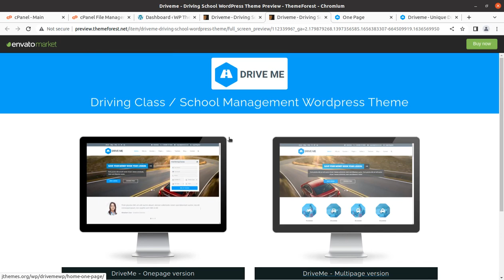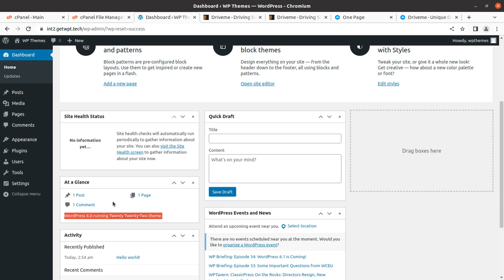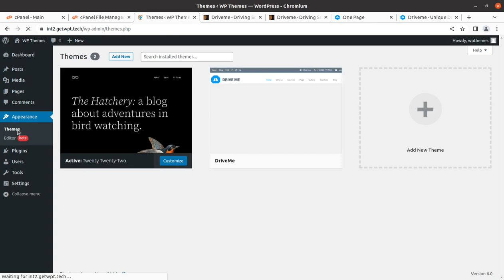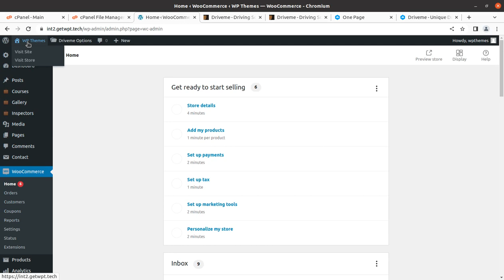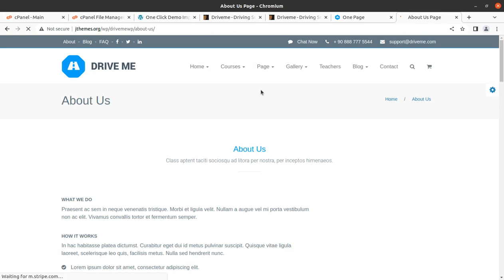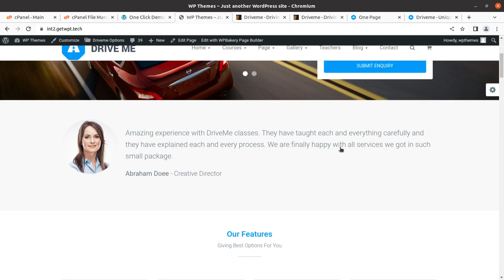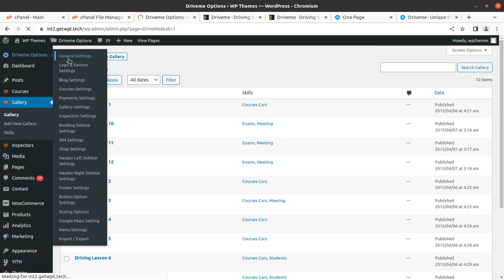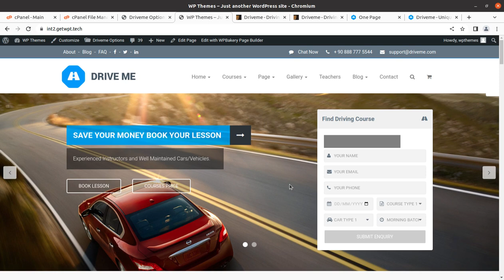Create Driving School Website | WordPress Theme for Training Institute | Driveme WordPress Theme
The Driveme WordPress Theme has a simple style and all the elements you need to create an excellent website. Browsing the demo site, you’ll see that the developers paid special attention to a driving school website’s needs and have included elements on the homepage.

Your driving school will have a well-designed and fully functional website if you choose the Driveme WordPress Theme. Learners will highly appreciate the opportunity to read about the driving instructor they choose, get acquainted with courses and prices for lessons, and easily navigate through your site.

Driveme Driving School WordPress Theme has been custom designed to suit any type of training institute, such as a driving school. Driveme is a high resolution and is a well-coded WordPress Theme. The elements used to list courses or trainers can be modified to act as price lists etc. for other products or services. Driveme Theme comes with three unique home styles and multiple payment gateways.

Driveme WordPress Theme Features:
Visual Composer Drag and Drop Page Builder
Clean Booking and Payment Page
2 Header Styles, 2 Slides design, 2 Course Detail Page
Wide and Boxed layout
Courses listing Grid & List styles
Working Online Course Booking
Instructors and Team Page